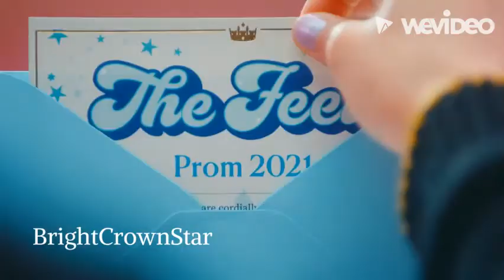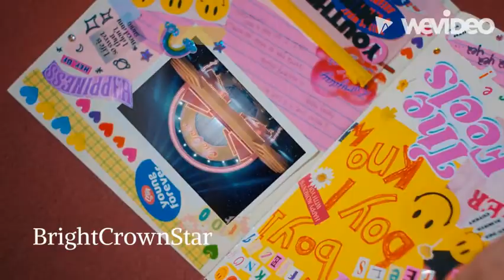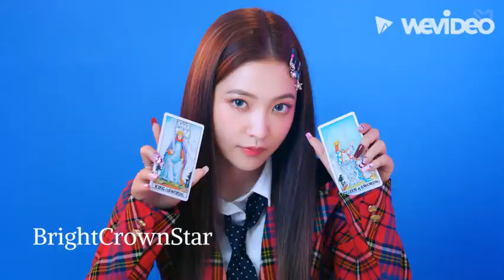[MASHUP] 'Queendom Feels' Twice X Red velvet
Mashup of twice the feels and red velvets queendom. hope you like it.
Credits
Edited by
Crown
Edited on
Bandlab
Video on
Clipchamp
Collage
Canva
Photos are taken from

MUSIC
Queendom Red Velvet